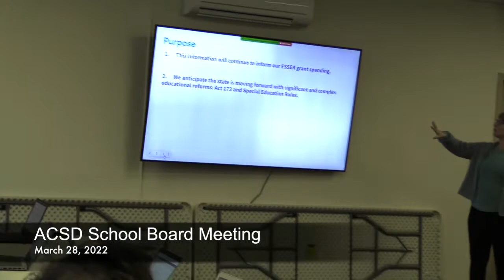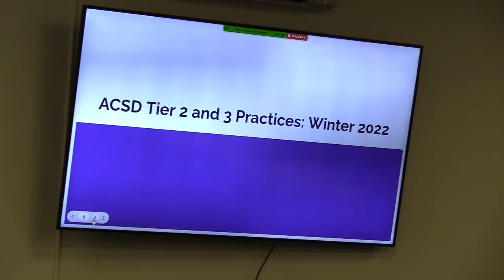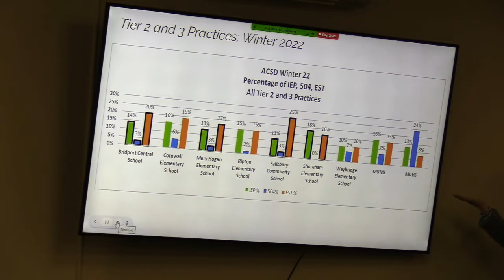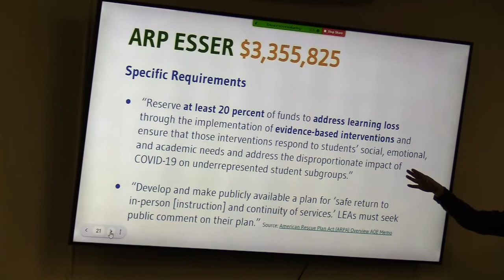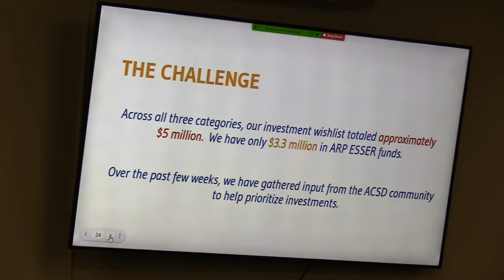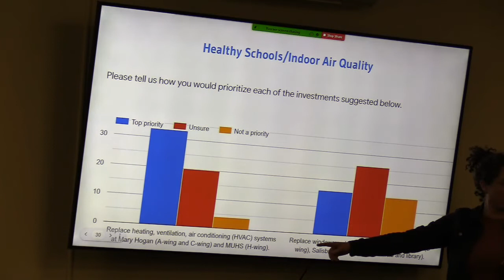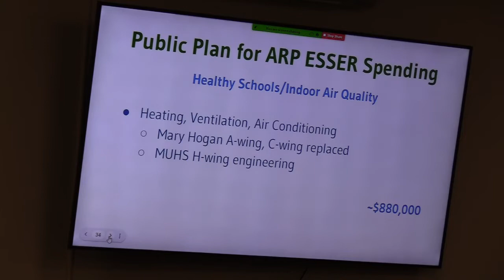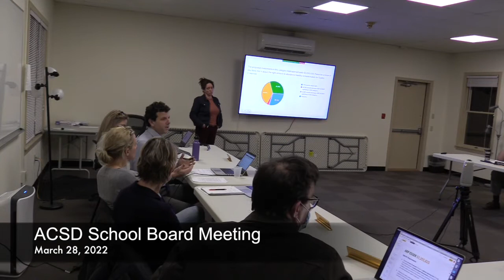ACSD Board Meeting 3/28/22